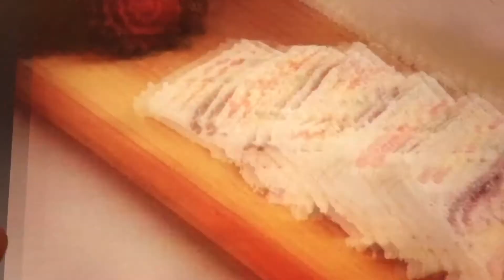Deliciosos Sandwichones para fiestas 🥳 Reuniones Ideas 💡